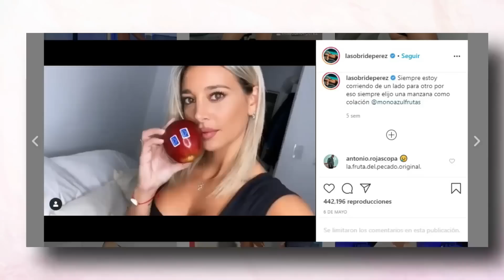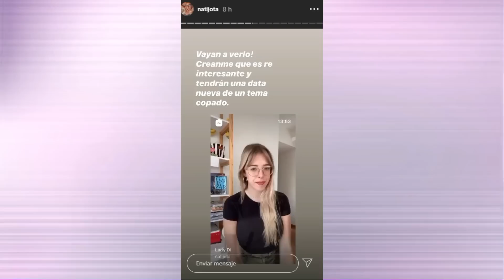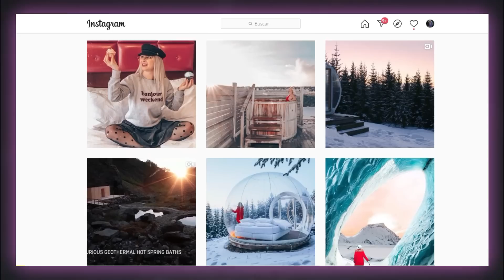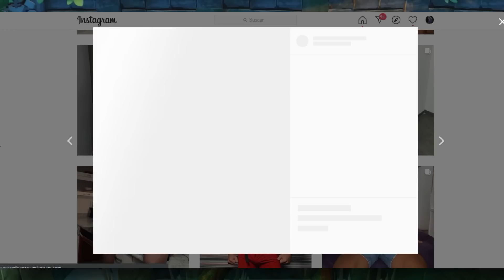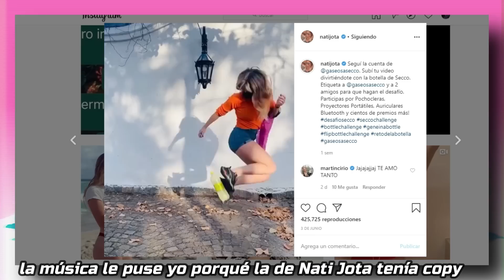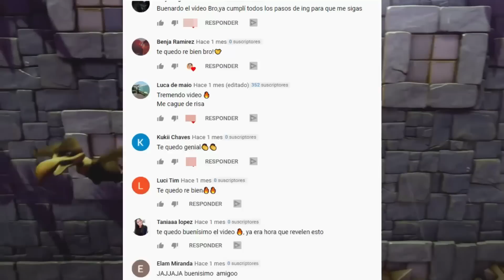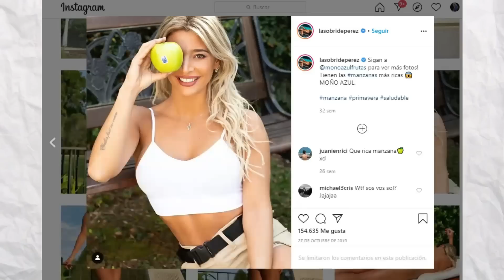INSTAGRAM ES ENFERMIZO